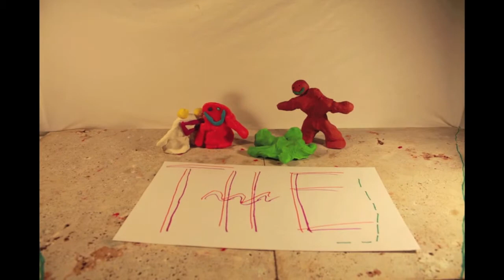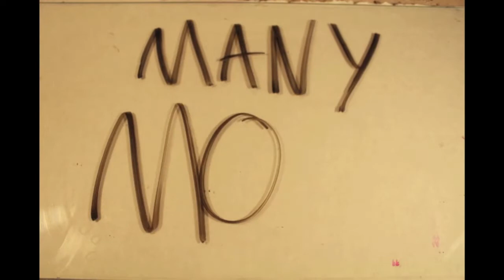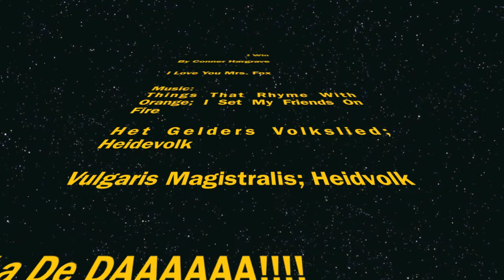Beowulf Timeline; violence and gore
This is a Timeline of a few events in the classic, Beowulf, showing the violence and gore and fighting throughout the book.